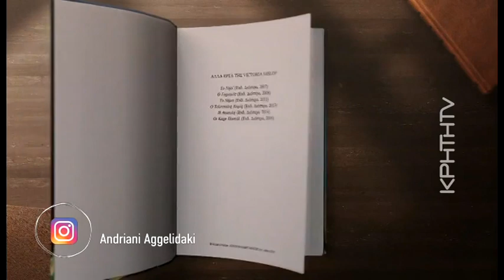Η Βικτώρια Χίσλοπ μιλά για το νέο της βιβλίο «Όσοι αγαπιούνται»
Η συγγραφέας των best seller Βικτώρια Χίσλοπ, μιλά για το νέο της βιβλίο «Όσοι αγαπιούνται».

Οι ιστορίες των καθημερινών ανθρώπων , στη σκιά της επίσημης ιστορίας της Ελλάδας, κατά τη διάρκεια του Β΄παγκοσμίου πολέμου και του εμφυλίου.
Η εξορία, οι πολιτικές πεποιθήσεις, η αγάπη, η αδικία, οι περιπέτειες και οι ζωές των ηρώων της Βικτώριας, που μέσα στην ίδια την ιστορία του βιβλίου της, αποκτούν δική τους προσωπικότητα.